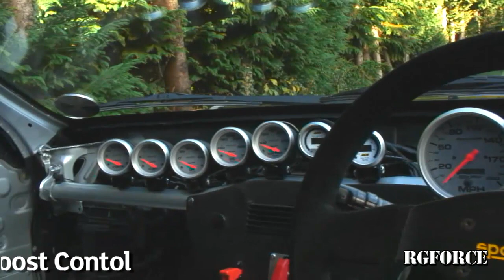Toyota Celica GT4 ST205 UK Monster HD Video Test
This is the same video as previously uploaded just in HD, if it works that is!